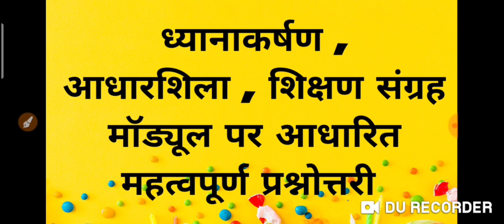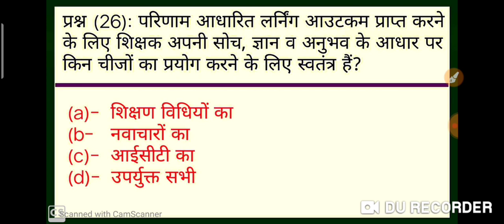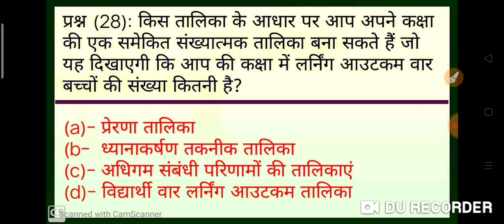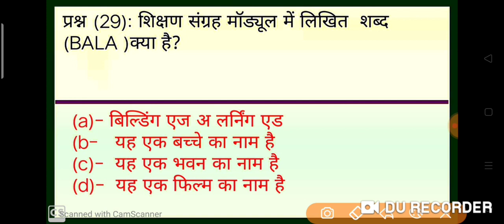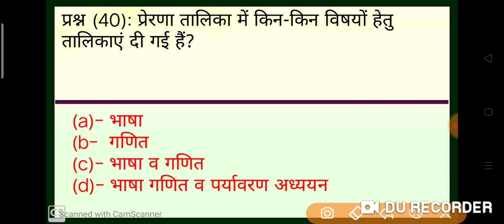Aadharshila Module Sikshansangrah. Dhyanaakarshan. All module mission prerna Module. Prerna quiz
This video is very important regarding preparation of mission prerna Shikshak hastpustika , here we covered all important questions of these modules - Dhyanaakarshan , Aadharshila , Shikshan sangrah
This quiz series contains 40 important questions

Prerna quiz
aadharshila module
adharshila module
shikshan sangrah module
dhyanaakarshan module
mission prerna
mission prerna quiz
mission prerna Module.
mission Prerna uttar pradesh.
mission prerna dhyanakarshan.
mission Prerna up.
mission Prerna prashnottari.
मिशन प्रेरणा मॉड्यूल।
प्रेरणा क्विज।
मिशन प्रेरणा आधारशिला मॉड्यूल।
शिक्षण संग्रह मॉड्यूल।
मिशन प्रेरणा उत्तर प्रदेश।
मिशन प्रेरणा यूपी।
ध्यानाकर्षण मॉड्यूल।
मिशन प्रेरणा प्रश्नोत्तरी।
सभी मॉड्यूल।
ऑल मॉड्यूल।
___________________धन्यवाद___________________